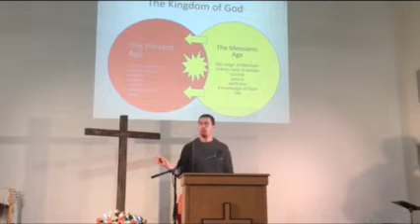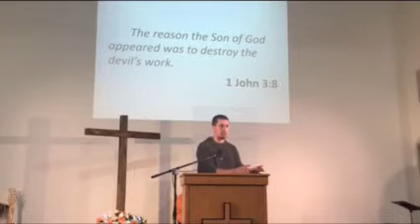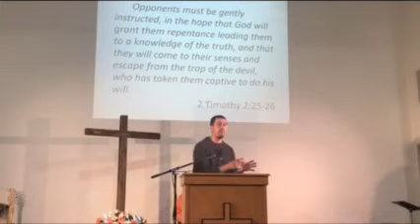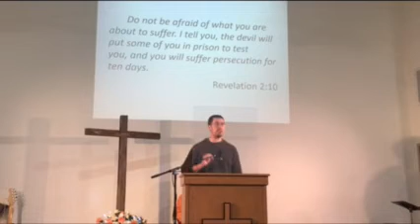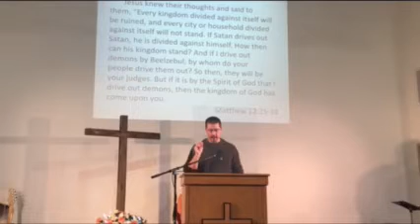KCCC Sunday Sermon 11/15/20 The Kingdom in Conflict, Guest Speaker Dael Kurti